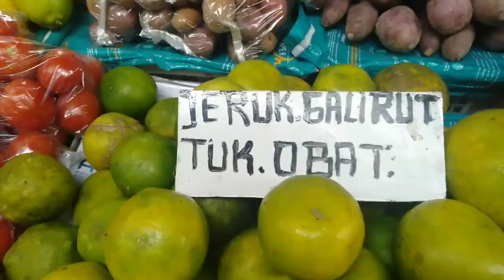Jeruk Manis dari Lembang Bandung